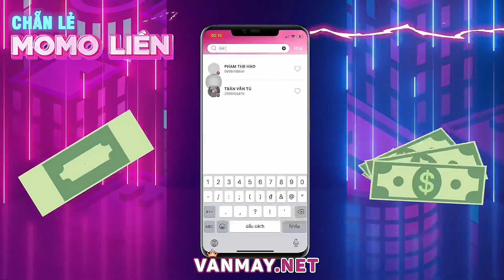Elsu nhưng tôi lên full chí mạng :))